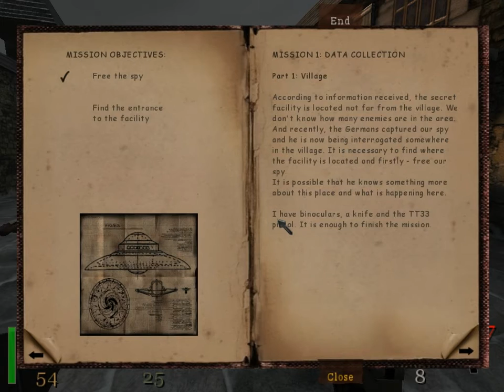Rtcw | Flying Saucers - Intro + Level 1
It's finally time: my playthrough of the long but amazing Rtcw SP addon Flying Saucers! Let's start with the intro as well as level 1, shall we?
The author of this addon is Depro777.
Some notes:
1. The purpose of this Rtcw video is for entertainment only.
2. This video is in HD! If you have a good Internet connection, then you can watch HD mode for this video by clicking "settings" at the bottom of the video player, and changing it to 720p.

Thanks for your interest and enjoy.